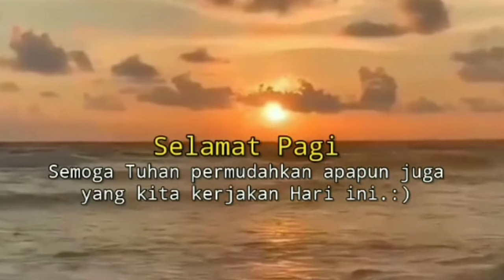Story Wa Keren 5 2021